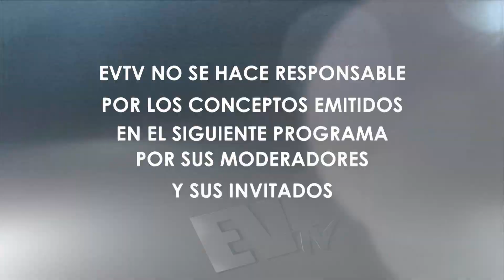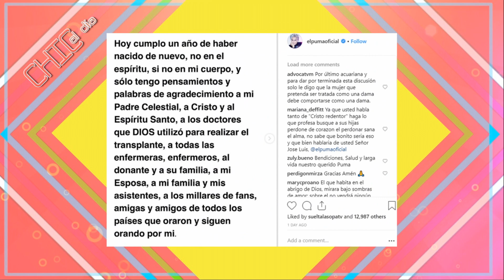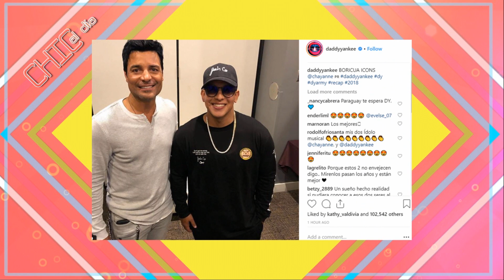Rosmeri Marval nos muestra su barriguita de embarazo - Noti Chic al Día - EVTV 12/18/18 Seg 1